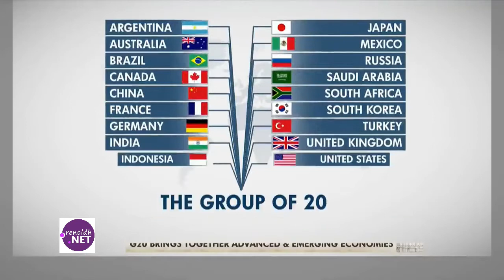The History & Membership of G20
The G20 Rome Summit has ended successfully. But what is the summit all about?